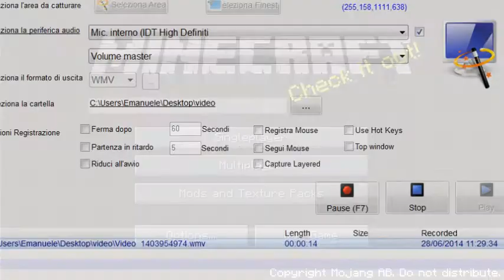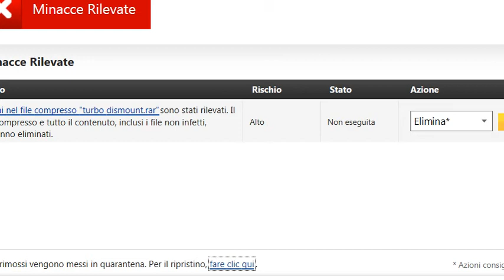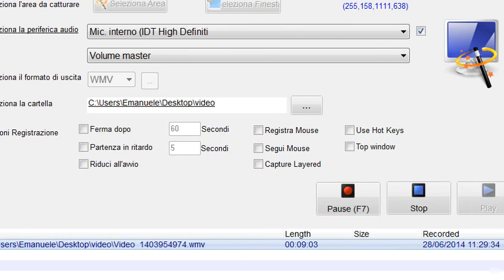(le nostre care vecchie versioni) Beta 1.5_01 ep 1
Bella a tutti ragazzi io sono Lollo2217 ed ecco il primo video della nuova serie "le nostre care vecchie versioni"